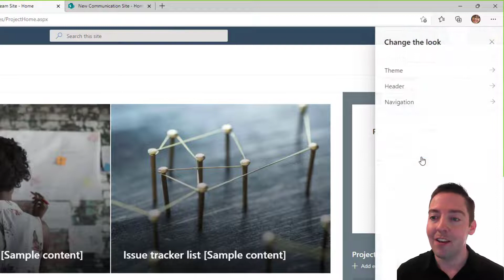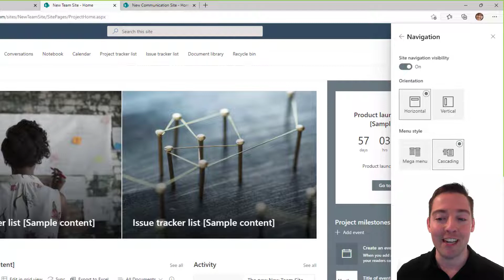How to change SharePoint site navigation menu from left side to top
The newly released Navigation Switcher for SharePoint Online allows you to move a team site's navigation menu from a left side vertical orientation to a top horizontal orientation. This can be done by a site owner via Settings - Change the look - Navigation. From there, you're able to choose horizontal instead of the default vertical. You'll also be able to further customize your menu once you've selected horizontal - you can choose a Mega menu or Cascading menu style.

Prefer step-by-step text?